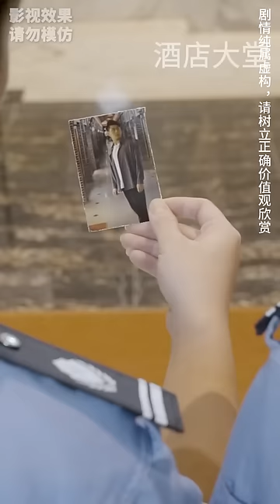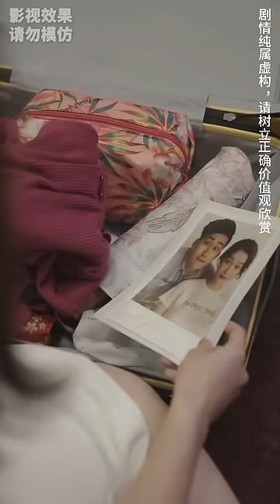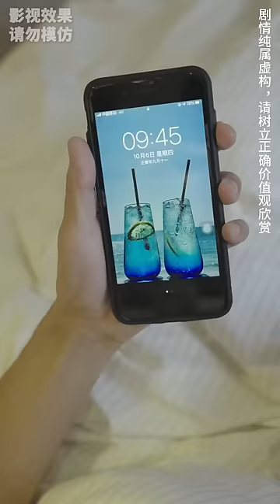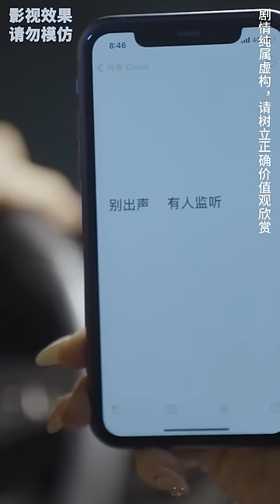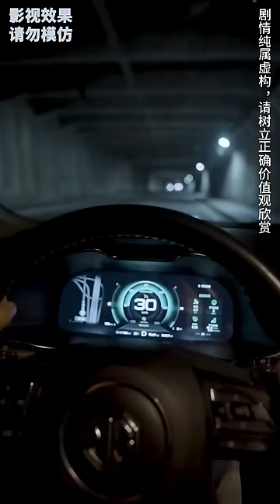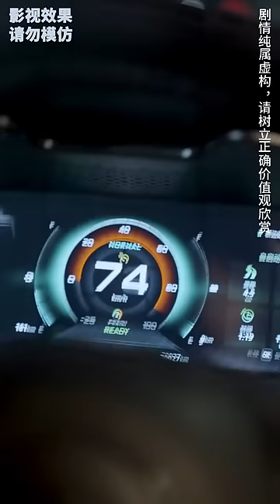窮小子意外覺醒天眼神瞳，能夠看透世間萬物的本質，幫助美女總裁發家致富開啟逆襲人生！【異能殺手之王】全集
《異能殺手之王》1-80
【全集鏈接】：